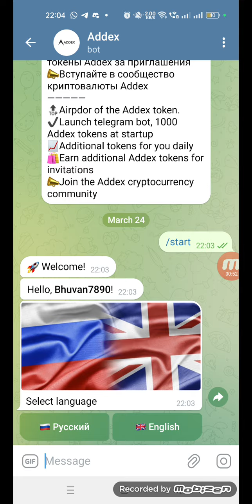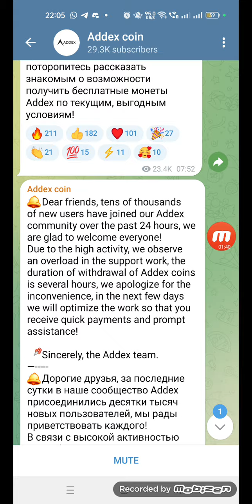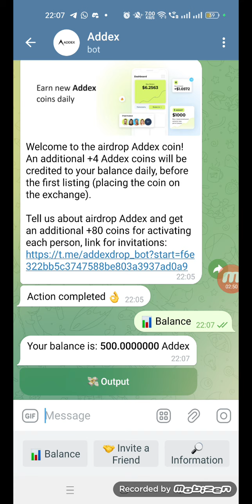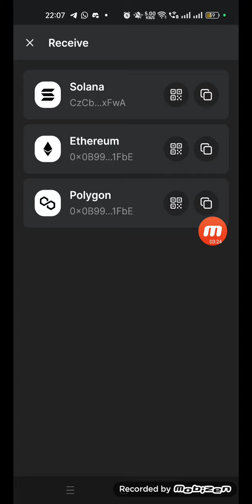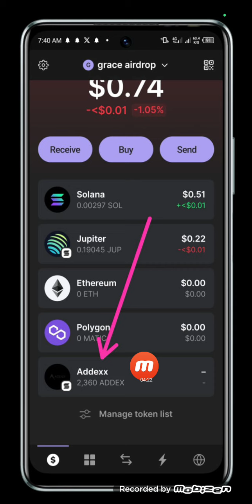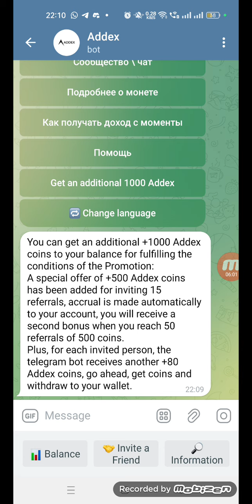Addex Telegram Airdrop Backed By Solona | Get instant 500 Addex | Instant Withdrawal Get 2300$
🔥🔥ADDEX AIRDROP🔥🔥

*instant withdrawal*

2️⃣select English as language
3️⃣submit your Solana deposit address from Phantom wallet
4️⃣refer
5️⃣done

-LMA-